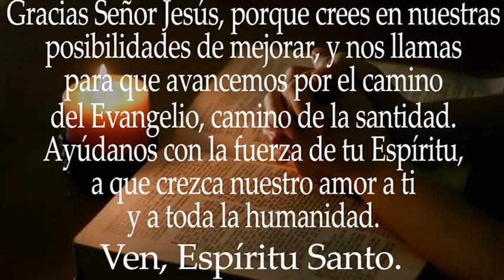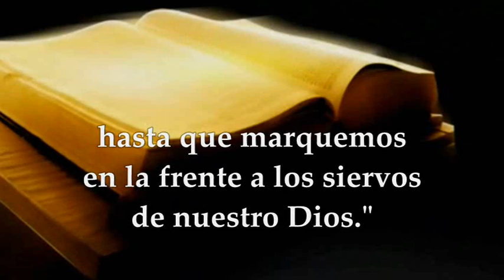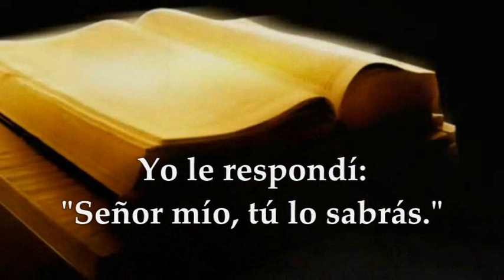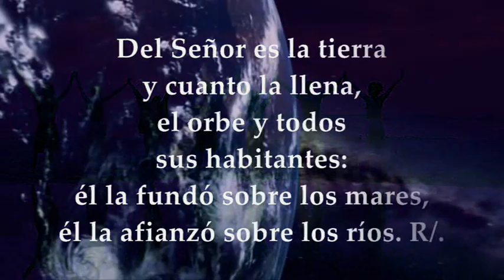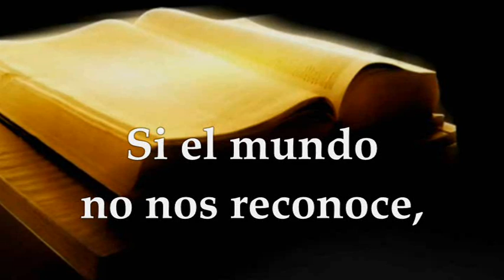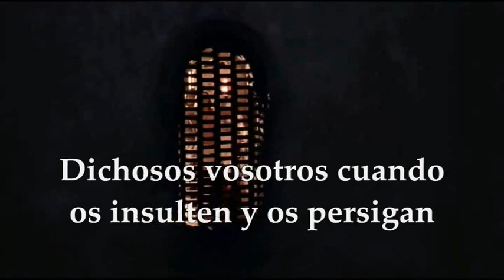EVANGELIO DE HOY MARTES 01/11/2022 SOLEMNIDAD DE TODOS LOS SANTOS | MATEO 5,1-12a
EVANGELIO Y LECTURAS EUCARISTÍA SOLEMNIDAD DE TODOS LOS SANTOS MARTES 1 DE NOVIEMBRE DE 2022 Primera Lectura: Del libro del Apocalipsis del apóstol san juan 7,2-4.9-14 Salmo 24 (23),1-2.3-4ab.5-6 R/. Este es el grupo que viene a tu presencia, Señor Segunda Lectura: De la primera carta del apóstol san Juan 1Jn 3,1-3 Evangelio según san Mateo 5,1-12ª